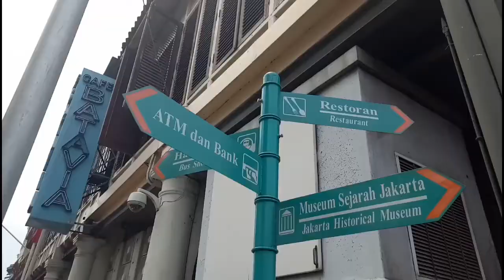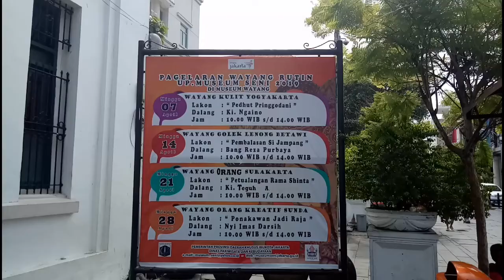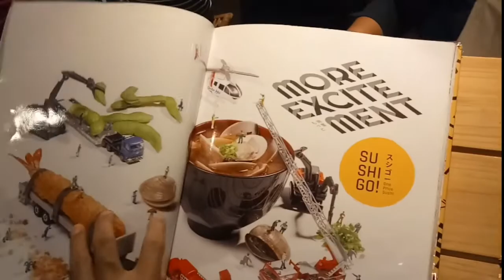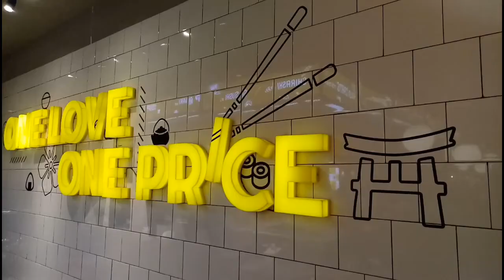KOTA TUA BATAVIA DKI JAKARTA , INDONESIA 2019